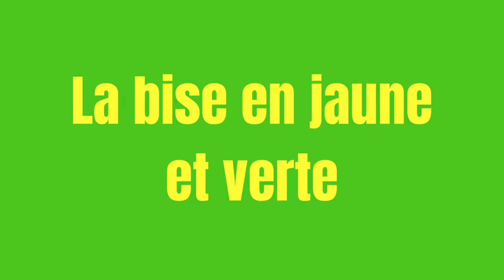Vidéo d’intimidation INH 2024